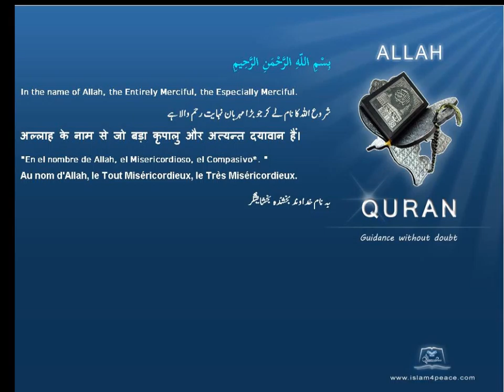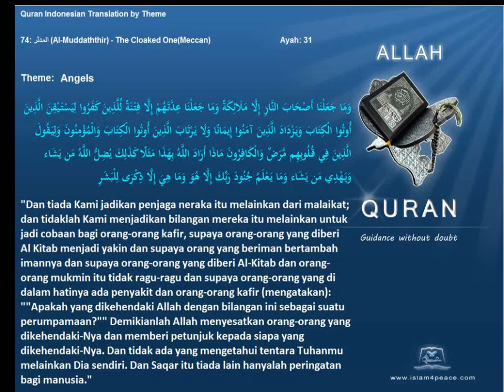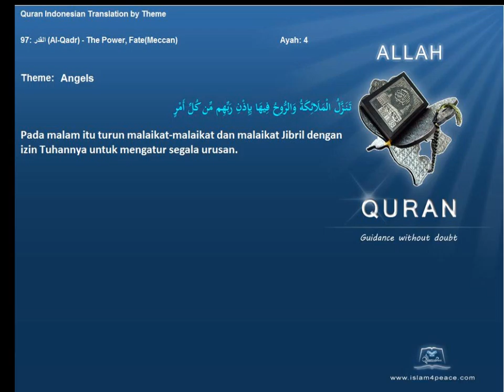Quran by Theme Indonesian Angels Islam4Peace com